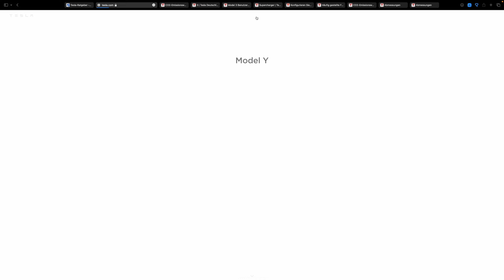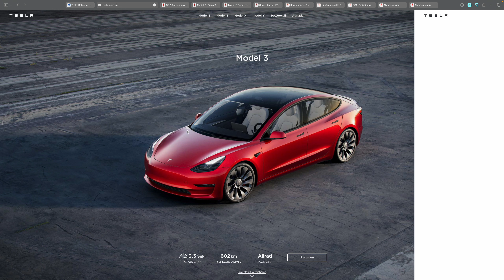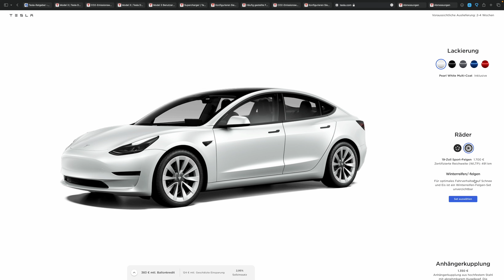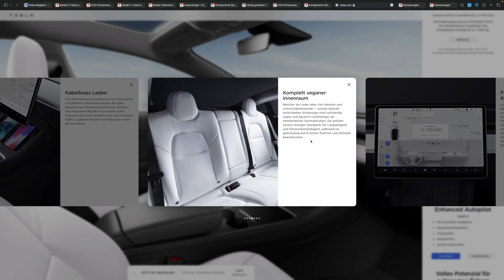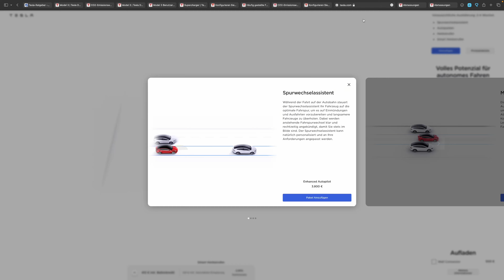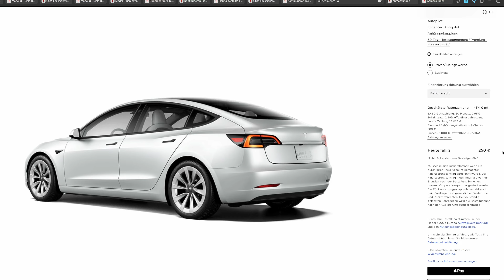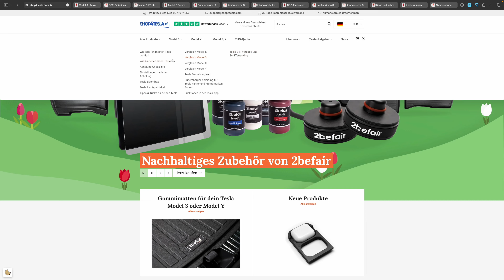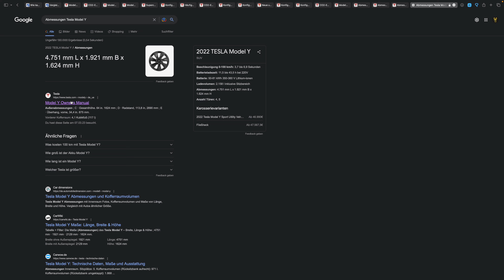DIE ultimative Tesla-Kaufberatung | DAS musst du wissen!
Du planst ein Tesla Model 3, Tesla Model Y, ein Tesla Model S oder ein Tesla Model X zu kaufen. Hier erfährst Du alles, was es zu beachten gibt und wie es geht.

00:00 Begrüßung
30:38 Werbepartner Shop4Tesla
00:48 Vorüberlegungen
01:10 Jetzt geht’s umsGeld (Kaufen, Leasing oder Finanzierung?)
01:22 Die Finanzierung muss vor dem Kauf stehen!
02:15 Was ist die VIN?
02:32 Tracking deines Fahrzeuges auf dem Lieferweg
02:51 Leasing
03:22 Wie kauft man einen Tesla?
04:08 Erste Orientierung auf der Tesla Webseite
04:28 Reichweitenangst
04:54 Probefahrt (wenn kein Tesla Shop nicht in der Nähe ist)
06:26 Probefahrt über Tesla vereinbaren
06:44 Grundeinstellung des Fahrzeugkonfigurators von Tesla
07:40 Wie viel Reichweite brauchst Du?
08:20 Wovon ist die Reichweite abhängig ... 🤔
09:04 Was unterscheidet sich zum Fahren mit einem Verbrenner?
11:18 So konfigurierst du deinen Tesla
11:30 Wie bekomme ich Rabatt bei Tesla?
12:03 Weitere Konfiguration deines Wunschautos
13:21 Wo bestellt man Winterreifen?
13:44 Anhängerkupplung - wie bestellt man sie?
14:06 Innenraumkonfiguration
14:33 Veganer Innenraum???
15:09 Fahrzeugmerkmale im Überblick
15:20 Autopilot-Pakete
16:30 Für wen macht das FSD Paket Sinn?
17:06 Sind gekaufte Softwarepakete beim Verkauf übertragbar?
17:36 Softwareupgrades kaufen? Pimp your Tesla.
18:14 Was ist "Mit Autopilot navigieren?"
19:01 Gleich eine Wallbox mitbestellen?
19:06 Wallboxquelle. Nachhaltiges Zubehör zum Superpreis
19:38 Wann bekomme ich meinen Tesla. Lieferzeit prüfen.
19:55 Muss ich eine Anzahlung leisten und was passiert wenn ich storniere?
20:39 Tipps zur Finanzierung
21:46 Überlegungen zum Platzbedarf
24:38 Schnellere Kaufalternativen
25:03 AWD Welches Model 3 hat Vierradantrieb?
25:16 Surftipp: Der Tesla-Ratgeber
25:32 Vergleiche der einzelnen Tesla Modelle in einer Übersicht
26:46 Spannender Link zur Tesla Support-Seite
27:00 CO2-Emissionswerte und Stromverbrauch der Fahrzeuge
27:19 Wo findet man mehr Infos vor dem Kauf (Softwareupdate, Aufladen, Sicherheit uvm)
27:44 Fahrzeugabmessungen
27:54 Wo findest du das Benutzerhandbuch? (zwei Wege führen dahin ...)
29:15 Warum ein Abo so toll für uns ist – und für dich 😃🙏🏻
30:00 Dank
30:30 Weitere Videoempfehlungen

▬▬▬ Wenn Du Dir selbst einen Tesla kaufen möchtest und Dir unser Kanal gefällt, ist es uns eine Freude, wenn Du dafür unseren

Damit erhältst Du einen Rabatt beim Kauf eines Model 3 oder Model Y sowie beim Kauf eines Model S oder X.
Wir selbst erhalten Gutschriftpunkte, die wir gegen Prämien im TESLA Store oder Supercharging-Kilometer einlösen können. Wenn du deinen Weiterempfehlungs-Link dann zukünfig ebenfalls weitergibt erhälst auch du Gutschriftpunke von TESLA.

Das ist doch ein toller Start in Deinen Spaß ohne Abgas, oder? 😊 ▬▬▬

▬ Verwendete Musik-Titel in diesem Video: ▬▬▬▬▬▬▬▬▬▬▬▬▬
- Young At Heart – Blake Wolf (lizenziert durch Tribe Of Noise)

▬ Social Media ▬▬▬▬▬▬▬▬▬▬▬▬▬▬▬